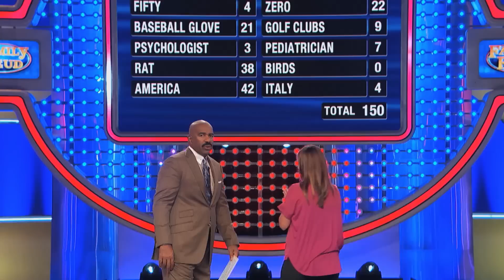The Heltons play Fast Money!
How many people think Kim and Kanye can make it work? Watch this Fast Money and find out!